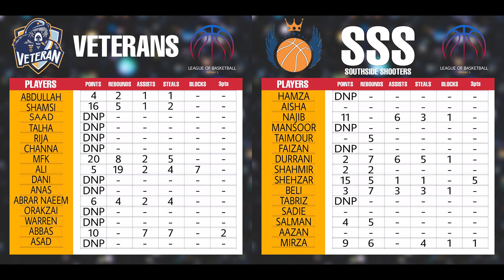Southside Shooters vs Veterans - Week 5 (Extended highlights)